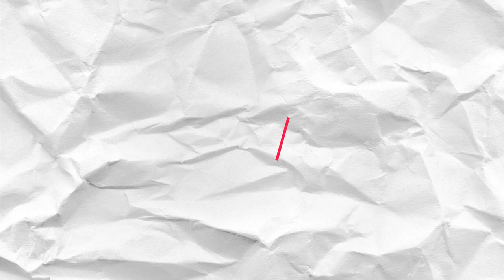How We Met || How God Wrote Our Love Story || EP2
A couples tag with Caleb and Patience.
How we met EP 2

 TimeLine
0:00 - Introduction
1:10 -  Meet the host and the guest
2:28 - What was your first contact like?
5:58 - What was the first feeling like when you Met?
9:07 - What was that one thing that attracted you to Her?
12:23 - Scenes from Episode 3